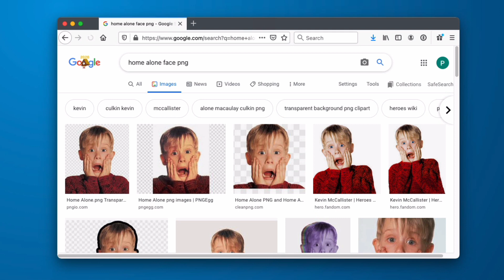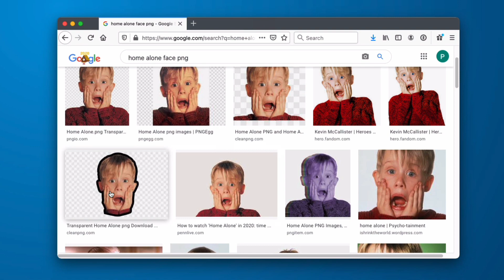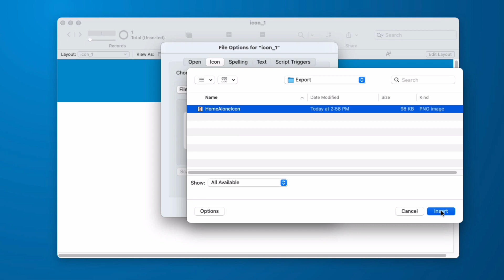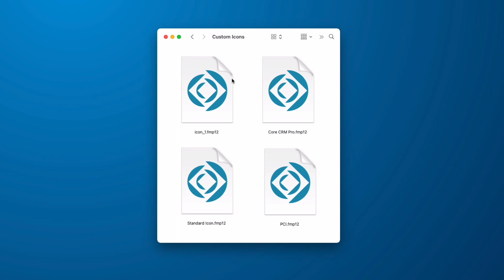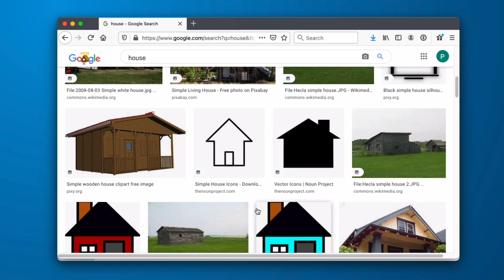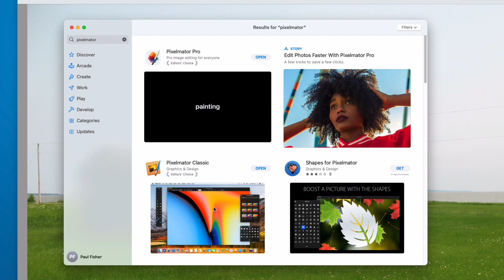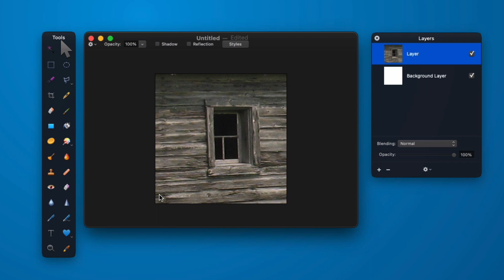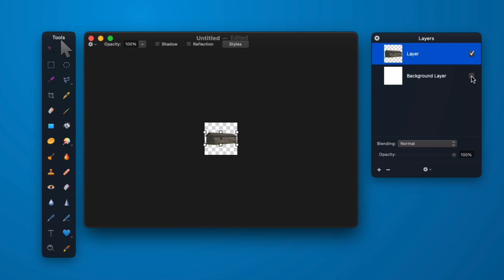Create a Custom Icon for your FileMaker Pro App | FileMaker Custom Icons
A complete video on creating a custom app icon for FileMaker Pro.  We show you how to locate, resize, set, and edit custom icons using Macintosh Preview app and the Pixelmator Classic App.  At the end of the video, we remove the background of a found image to create a png icon with a transparent background.

== Video Chapters ==
0:00 Intro
0:14 Overview
0:39 Locating Images
1:32 Resizing with the Mac Preview App
2:26 Setting the icon in FileMaker Pro
3:43 Creative Commons licensing
4:28 Cropping with Mac Preview App
5:29 Creating a Transparent Background for your icon
7:51 Closing